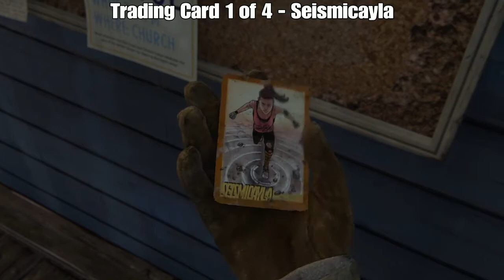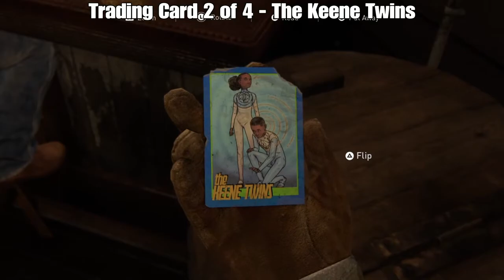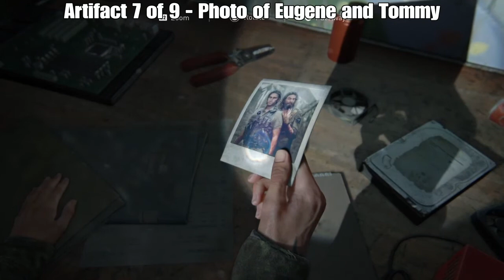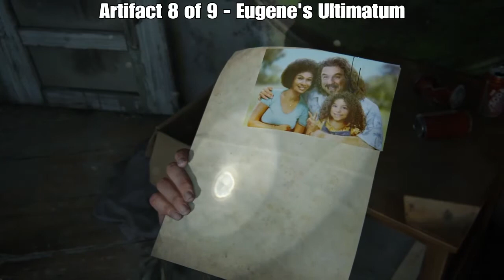The Last of Us Part 2 - ALL Chapter 1: JACKSON Collectibles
TheLastOfUs2 This is a quick video showing the Collectibles locations of ALL Artifacts, Trading Cards, Journal Entries, Coins, Workbenches and Safe's located in Chapter 1: Jackson in The Last of Us Part 2. This is essential for completion of the PlayStationTrophies titled Archivist, Master Set, Numismatist, Prepared for the Worst, Safecracker, Journeyman, In The Field, Starter Set, & Mint Condition.